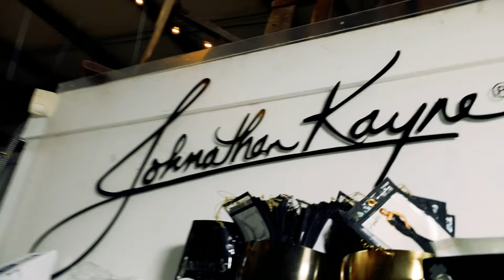Johnathan Kayne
Lee and Hayley stop by Johnathan Kanye while in Nashville.